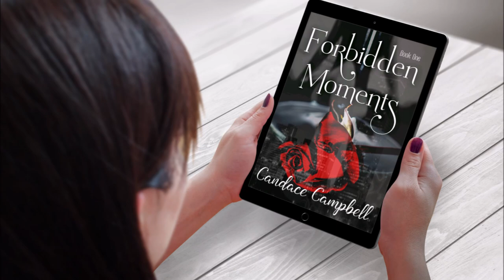Forbidden Moments Book Trailer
Forbidden Moments Romance Novel Book Trailer
Romance Novel about forbidden love.